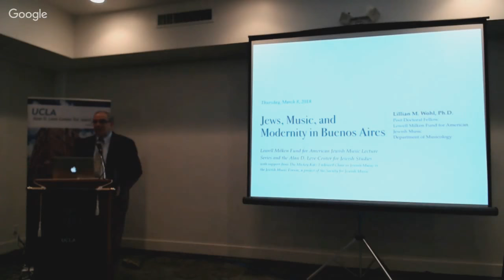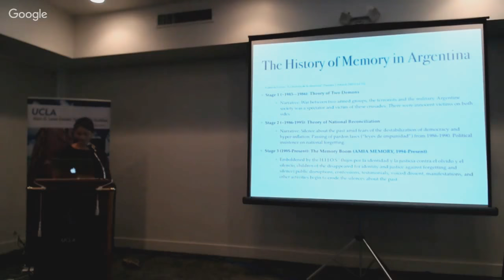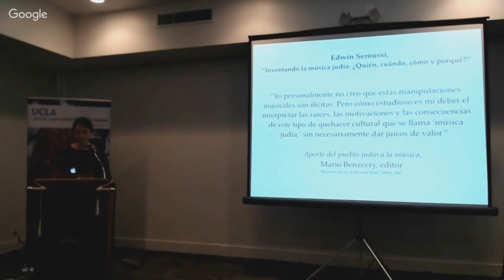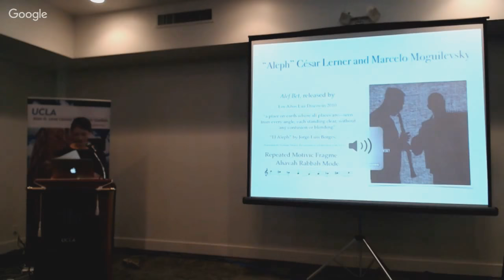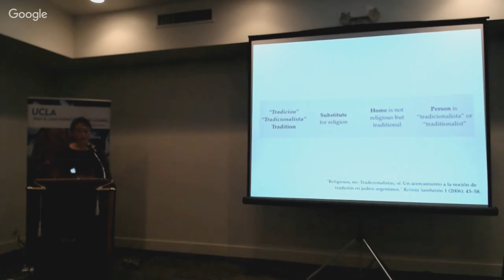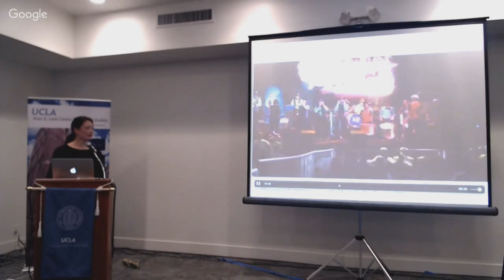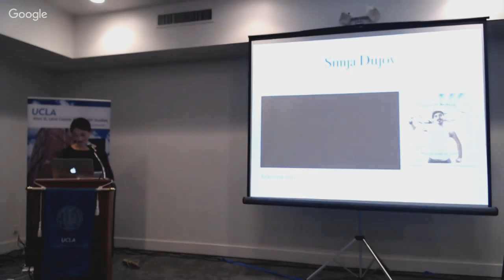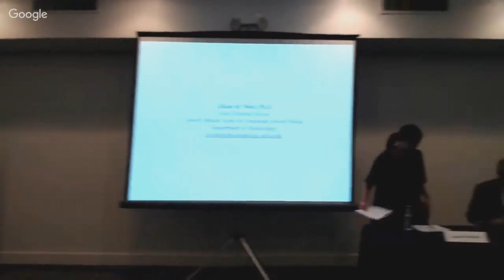Lillian Wohl: Jews, Music, and Modernity in Buenos Aires